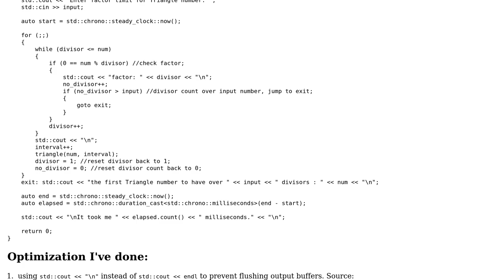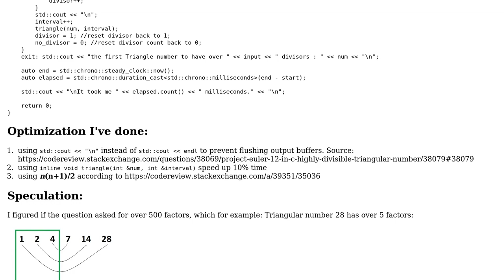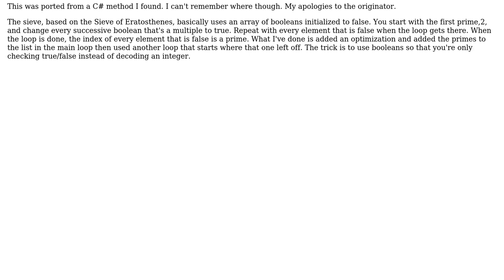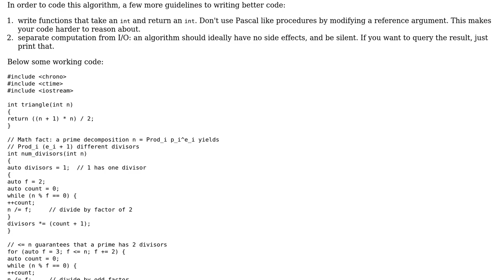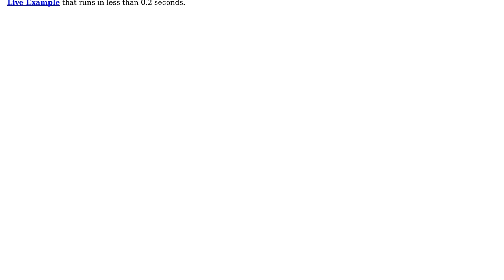Code Review: Project Euler #12 - highly divisible triangular number (2 Solutions!!)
Code Review: Project Euler #12 - highly divisible triangular number

With thanks & praise to God, and with thanks to the many people who have made this project possible! You are responsible for your own actions.